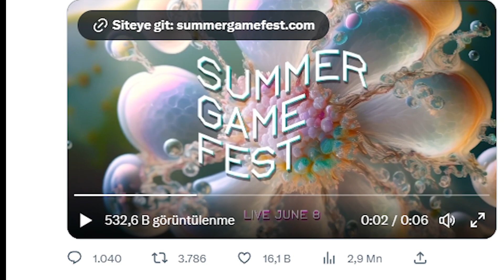Herkes Neden Bu Adamdan NEFRET Ediyor? - Geoff Keighley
Bu video Geoff Keighley hakkındaydı. Kendisi The Game Awards'ın sunucusu, ve oyun dünyasında yeri olan bir birey. İnternette herkesin bu adamdan nefret ettiğini gördüm ve araştırmak istedim. Bariz bir şekilde üçkağıtçı bir abi ama kanıt bulamadım bir türlü. Belki 40 yaş üstü geek abilerim beni bilgilendirirler.

Bu tarz videoların editlerini yaparken resmen geberiyorum. Sizin like'larınız beni motive ediyor. Eğer bu tarz videolara beklediğim ilgi gelmezse başka tarz videolar deneyeceğim. İçerik fikirlerinizi de aşağı yazabilirsiniz tabi.

Olum ben içeriği bulmak, çekmek, editlemek için haftalarımı veriyorum. Gerçekten 100 görüntülenme alıcaksam bırakıyım gidiyim bu işi.